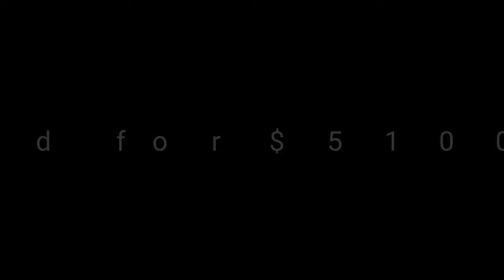Our 1990 Coleman Sequoia pop-up camper trailer remodel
Here is our 1990 Coleman Sequoia pop-up trailer remodel / restoration / modified / updated. This camper originally was in great condition in original style which was dated. We recovered over the pristine floor with a one peice cut vinyl floor with texture of real wood grain. The lights were all upgraded inside and out with LEDs. Some light tint to the lenses . The flooring , structure and canvas were all in excellent shape other than a recent rip in the front slide out bed corner of the canvas that happen at the showing of our purchase. It has been repaired and is water tight. The axle lift was done,electric brakes were in new shape, installed new oversized wheels, tires and installed new bearings. Everthing works great and camps well. The remodel was completed 4/10/2021.